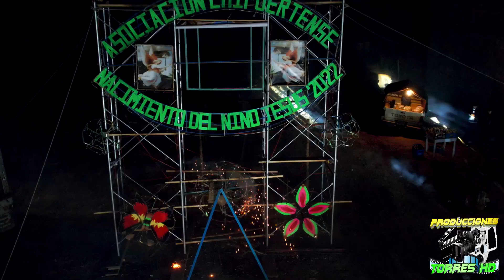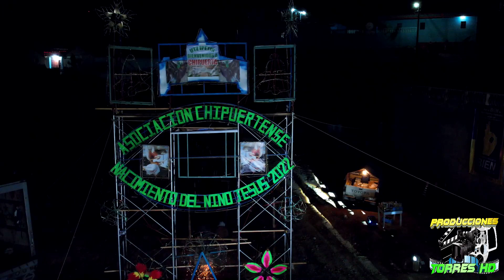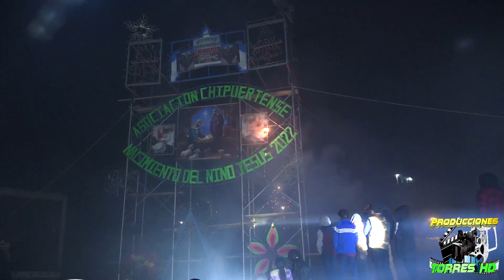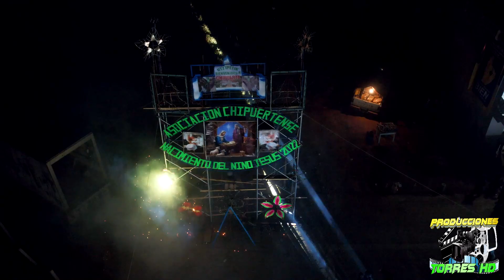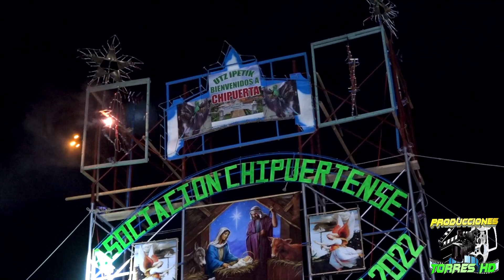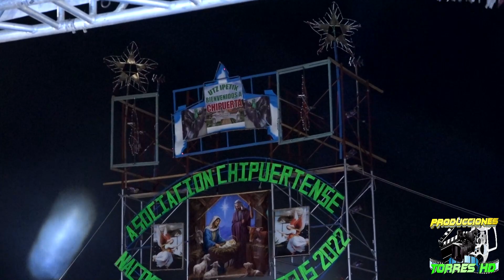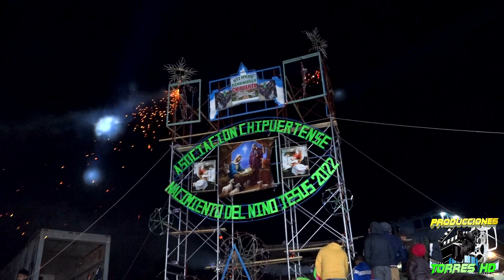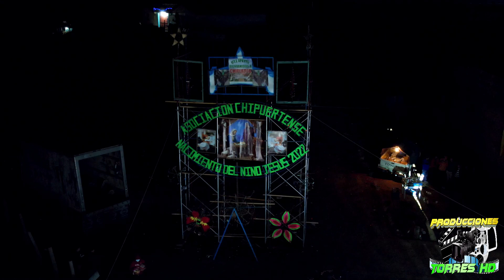CHIPUERTA SAN VICENTE BUENABAJ QUEMELA DE CASTILLO 25 DE DICIEMBRE 2023